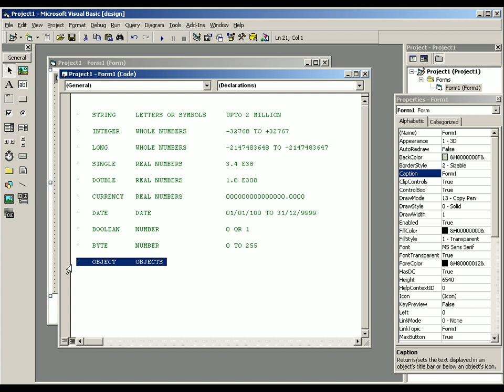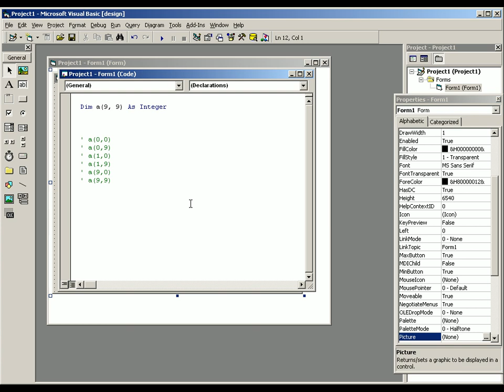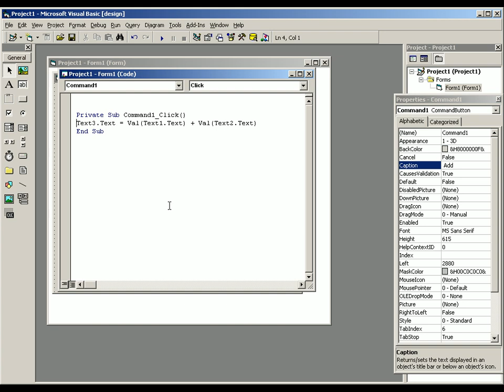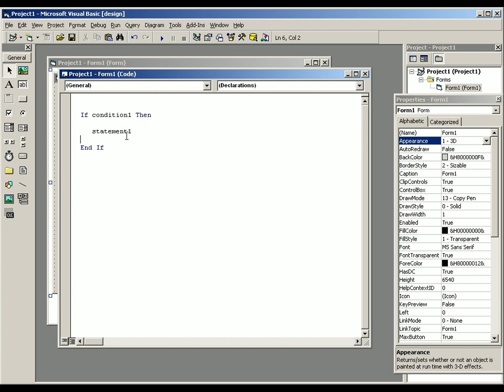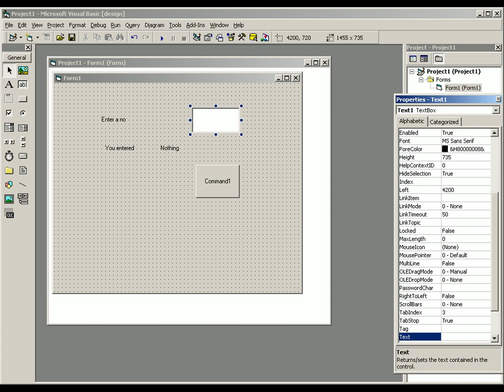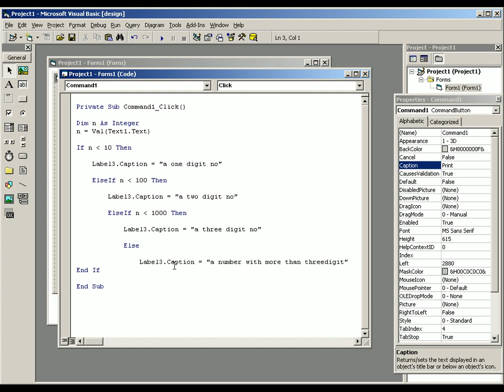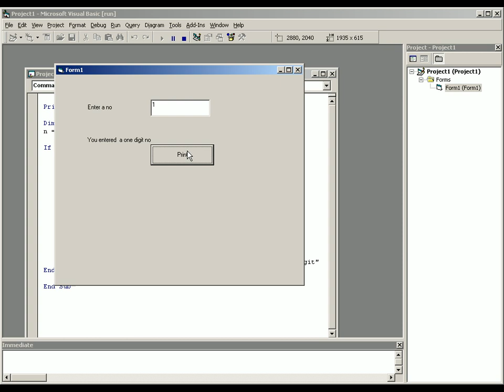VISUAL BASIC 6 MALAYALAM TUTORIAL CHAPTER 05